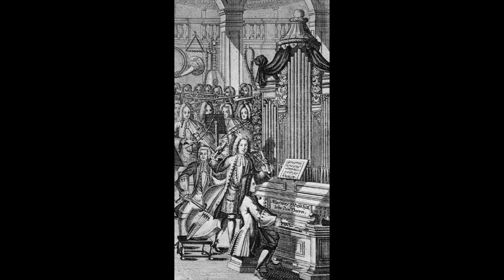Bach: Violin Sonata no. 3 in E major BWV 1016 - Yehudi Menuhin, violino; Hephzibah Menuhin, piano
Violin Sonata no. 3  in E major BWV 1016

I        Adagio
II       Allegro
III     Adagio ma non tanto
IV     Allegro

Yehudi Menuhin, violino
Hephzibah Menuhin, piano
1938